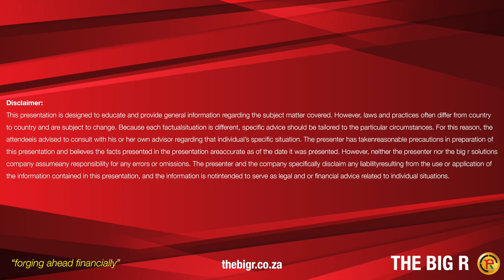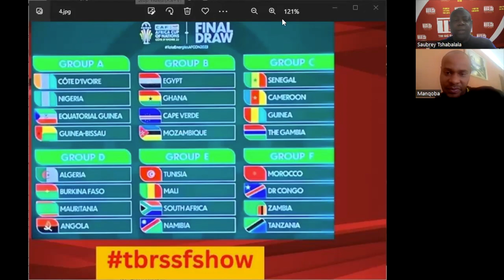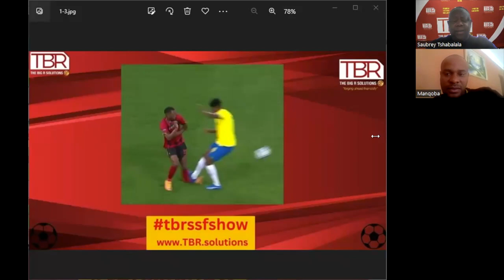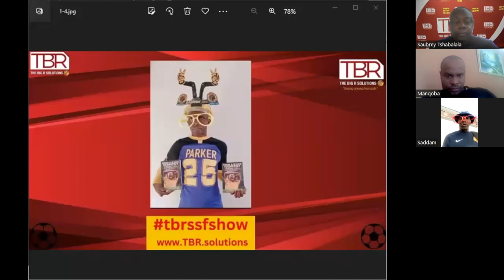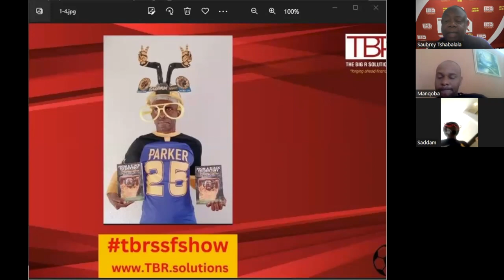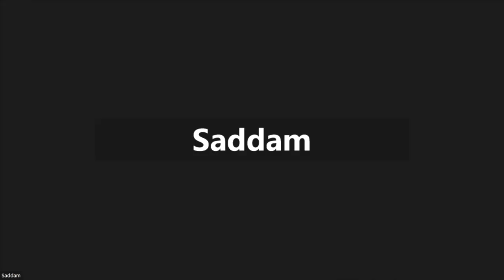Should tougher action be taken against Bongani Zungu of Sundowns or straight red card is enough?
TBR SSF Show (TBR Solutions Sports Forum Show) is looking at tackle Bernard Parker of TS Galaxy suffered at their game against Mamelodi Mamelodi Sundowns as inflicted by Bongani Zungu of Sundowns. A question is posed whether a tougher action should be meted against Parker or let it go? Listen to Saddam Maake, Manqoba Shakes Ngwenya's views on the subject as they joined The Saubrey Tshabalala Walefatshe on TBR SSF Show. What is your opinion on the subject